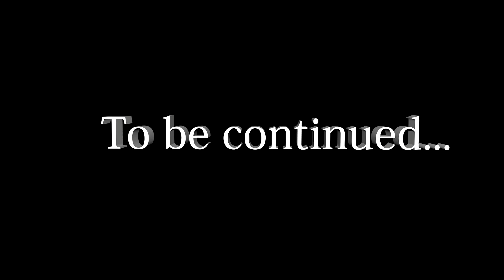Gris:Мои дождливые дни#3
Наша героиня получила новую способность плавать и теперь мы,будем покорять"подводный мир"в Gris !!!